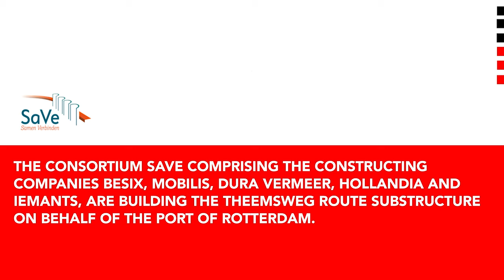Theemswegtracé | Transport of bridge sections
Between 20 July and 31 July, the bridge sections of the steel arch bridge for the Rozenburg lock were transported from our yard in Hoboken to the pre-assembly location in Rotterdam.
At the location next to the lock, these bridge sections will be built into an arched bridge, with a single span of 172.8 m. The total length of the bridge is 176.8 m and is intended for the Theemswegtracé. This bridge will be installed in the spring of 2020.

The consortium SaVe, comprising the constructing companies BESIX, Mobilis, Dura Vermeer, Hollandia and Iemants, are building the substructure on behalf of the Port of Rotterdam.